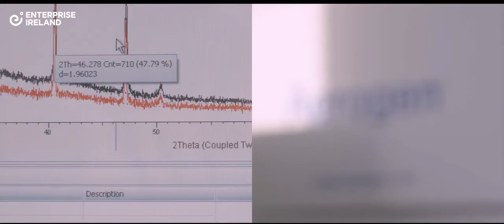Aerogen, The Global Leader in Aerosol Drug Delivery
Enterprise Ireland globalambition campaign

The Aerogen® Solo System consists of the Aerogen® Solo nebuliser and the Aerogen® Pro-X Controller. It is intended for hospital use only to nebulise physician-prescribed medications for inhalation which are approved for use with a general purpose nebuliser. The Aerogen® Solo nebuliser is for single patient use only and the Aerogen® Pro-X Controller is for re-use.
The Aerogen Solo System is suitable for intermittent and continuous nebulisation of neonate, paediatric and adult patients.

The Aerogen® Ultra is an accessory specific to the Aerogen Solo nebuliser. It facilitates intermittent and continuous nebulisation, with optional supply of supplemental oxygen to paediatric and adult patients via mouthpiece. The device
can alternatively be used with a face mask, as supplied.
It is a single patient use device which is qualified for 20 intermittent use treatments (at a rate of four 3 ml doses per day
over 5 days) or 3 hours of continuous use.
For continuous use, the Aerogen Ultra can be used in conjunction with the Aerogen Solo Continuous Nebulization Tube
Set.
Optimal aerosol delivery is achieved with valved mouthpiece or valved aerosol face mask with low/no oxygen flow.